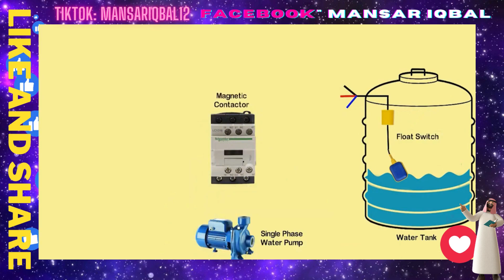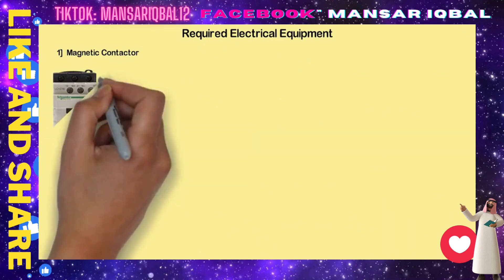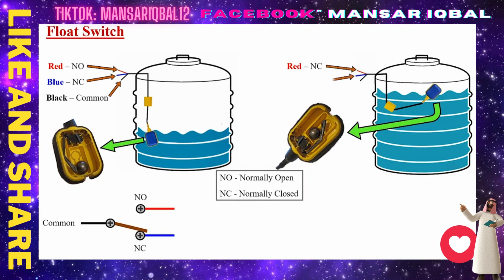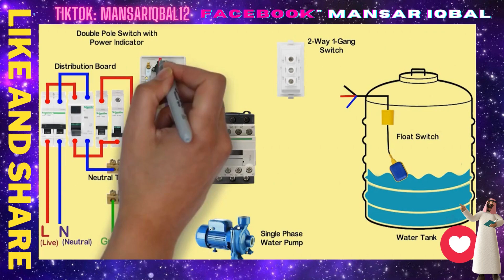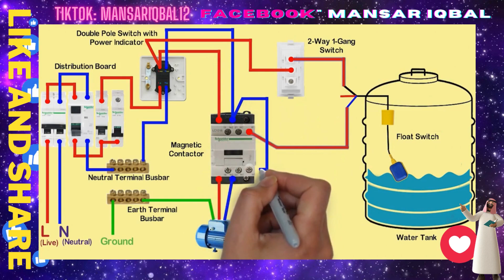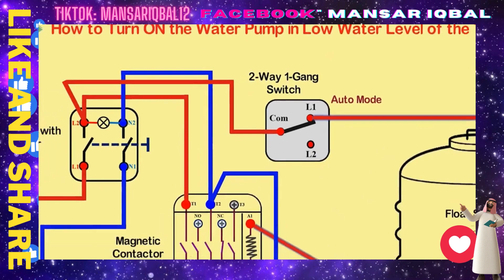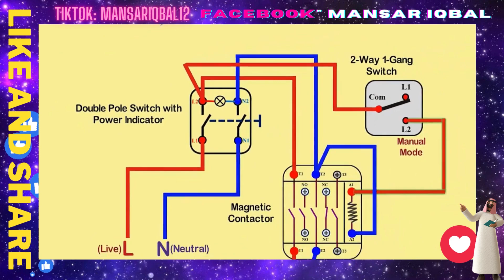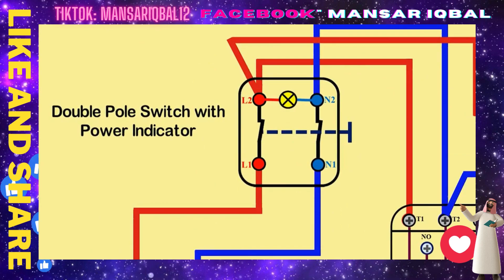Auto & Manual Starter Connection with 2 Way Switch k kesy kry, technical engineering UAE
In this video, we'll be discussing the DOL starter, a tool commonly used in technical engineering. We'll be discussing its use, features, and how to start, stop, and switch it on / off. Hope you find this video useful!
RO plant controller Programming.
wast water treatment
how does water treatment control panel
PLC programing
pubgmobile dubai engineeringtechnology technical plc pubgmobile SLEngineeringAcademySL Engineering Academy#23SL Engineering#27Engineering AcademyDOL Starter#1Direct On Line Starter#33 phase DOL starter#1dol starter for induction motor#1motor starter#46induction motor starter connection#1magnetic contactorthermal overload relaydol starter connection with indicators#1Three phase dol starter#1dol starter with push button#15dol starter control circuit#1dol starter wiring engineeringacademysl engineeringengineering academysl engineering academyhow to connect 3 phase motor to single phase line#1three phase motor run on single phase power supply#13 phase motor run with 2 phase power supply#33 phase motorhow to run 3 phase motor on single phase power supply